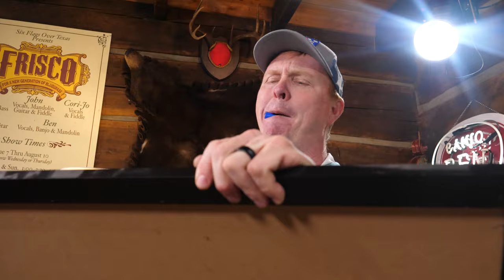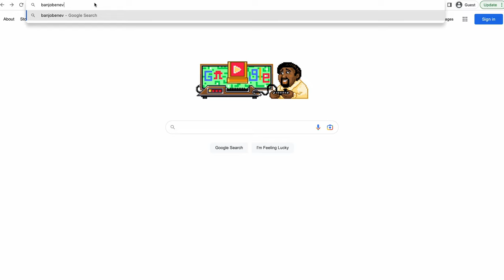Banjo Ben's Cabin Camp Tour–Spring '23!